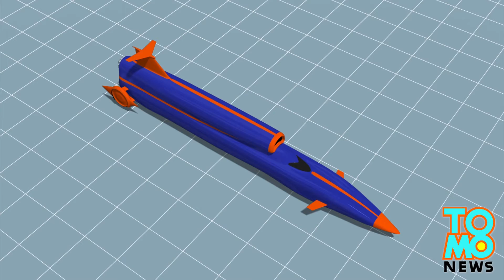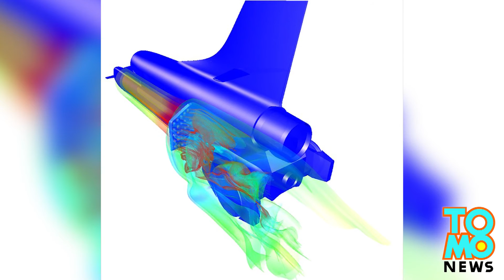1000 mph supersonic car to break land speed record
The current land speed record is held by the Thrust SSC, which broke the sound barrier while traveling at 763 miles per hour in 1997. Now its developers have taken on the challenge to reach 1,000 miles per hour with a new car called the Bloodhound SSC.

The 1,000 mph car weighs 7.8 tons and measures 13.4 metres long and is designed to tackle the severe aerodynamic challenges: its carbon fibre and titanium-plated body work is built to withstand a tremendous amount of pressure. Two computer winglets at the head of the car will help keep the nose grounded.

To achieve its record breaking speed, the Bloodhound is equipped with a V12 racing engine that powers an EJ200 jet engine and a hybrid rocket engine.

The jet engine, typically found in the Eurofighter jet Typhoon, takes the car to 100mph in just five seconds. When the car reaches 350 miles per hour at around 15 seconds, the rocket is fired, accelerating the car to 1,050 miles per hour in another 25 seconds. At its peak speed, the Bloodhound would break the land speed record, covering one mile in just 3.5 seconds.

The rocket will then shut off before power brakes and parachutes will be deployed to bring the vehicle to a stop.

The Bloodhound’s test drive is set to take place in the Hakskeen Pan desert in South Africa in 2016.